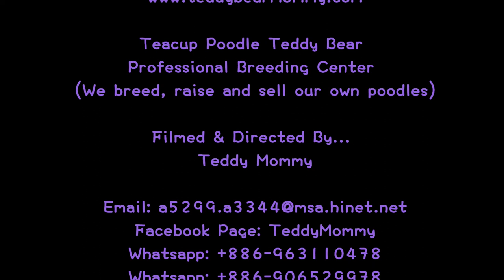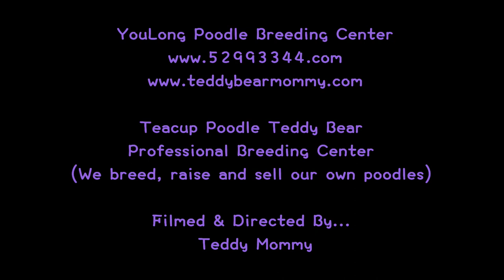toy teacup poodle teddy bear 玩具茶杯貴賓犬泰迪熊 795